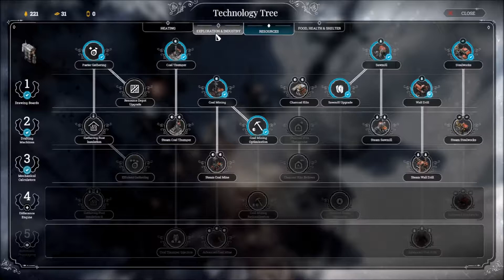Frostpunk The City must survive: 13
Links:
Frostpunk